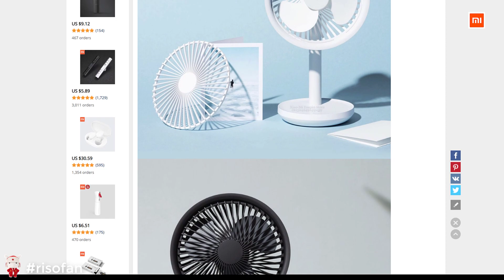Xiaomi Solove Desktop Swing Head Fan F5 ✅ You Can Buy in Online Store (RisoFan💻)